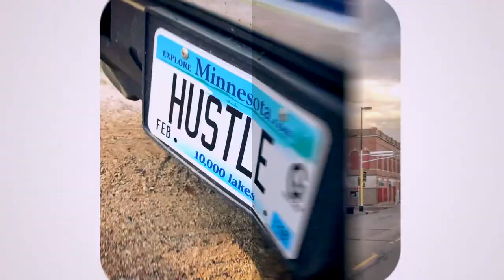BobCat 430 FastTrack Excavator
Order Daily Hustle Merchandise  at

Check out

-Camera Gear Perviously Used

(Canon Set Up)

Camera Body
Cheap Camera Len
Expensive Len

Bluetooth Thing I wear around my neck

Refective Jacket I wear